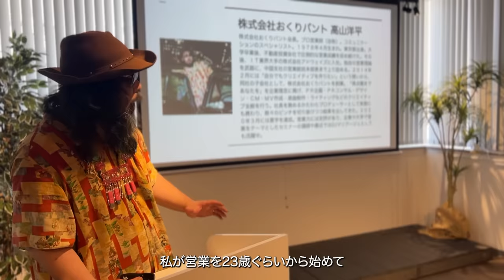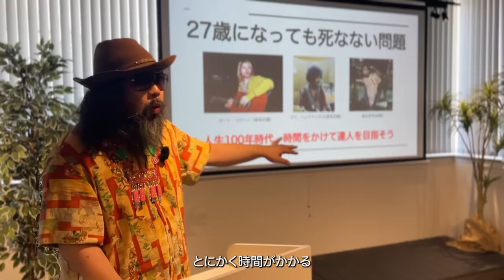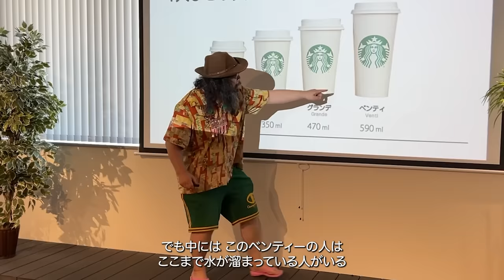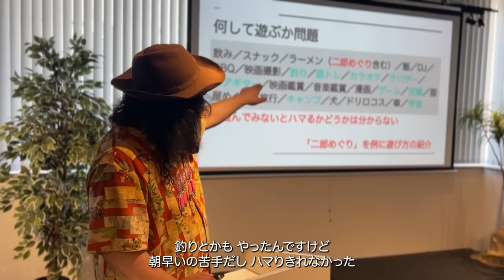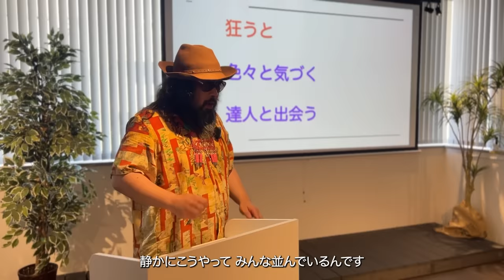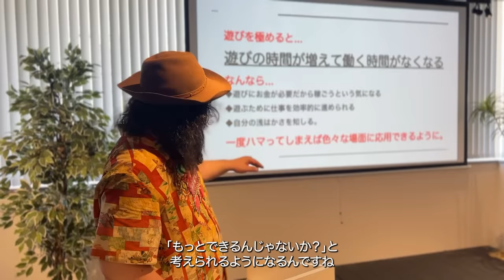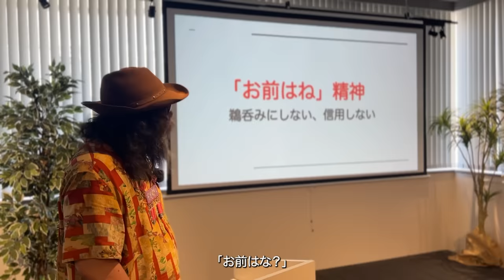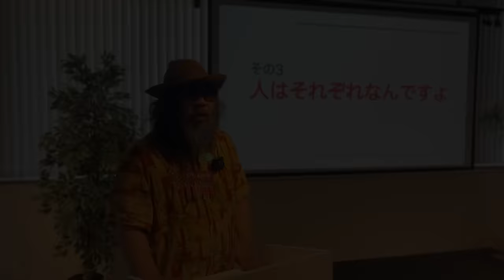プロ営業師が3日寝ずに考えた「営業の達人」になる方法 | 高山洋平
■高山洋平さんのプロフィール
1978年4月生まれ 東京都出身
株式会社おくりバント会長
プロ営業師(自称) コミュニケーションのスペシャリスト

・大学卒業後、不動産投資会社で圧倒的な営業成績を収め続けた。
・その後、ＩＴ業界大手の株式会社アドウェイズに入社。
・独自の営業理論を武器に、中国支社の営業統括本部長まで上り詰める。
・2014年2月に「自分でもクリエイティブを作りたい」という想いから、同社の子会社として、株式会社おくりバントを創業。
・「得点圏まであなたを」を企業理念に掲げ、PR企画/PRコンサル/デザイン/CM・MV作成/楽曲制作/ライティングなどのクリエイティブ全般を行う。
・社長を務めるかたわらプロデューサーとして実務にも携わり、数々のピンチを切り抜けつつ結果を出してきた。2020年3月には黒字を達成。
・営業力には定評があり、企業や大学で営業をテーマとしたセミナーの講師を務める。
・最近ではDJマリアージュとしても活躍中。

ご出演ありがとうございました！！

■GOAL-Bでは絶賛採用募集中です！